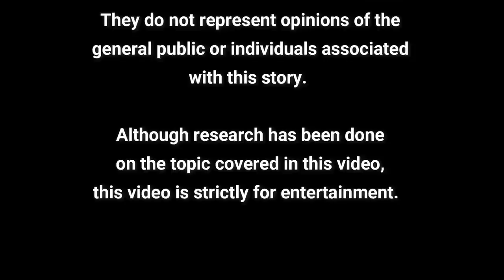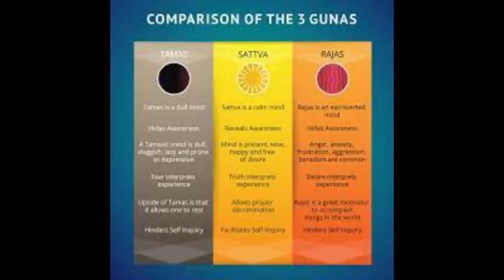The Magdalen Manuscript Part 8B: Tantric Yoga, The Gunas & The Ego That Can Turn Wise Men into Fools